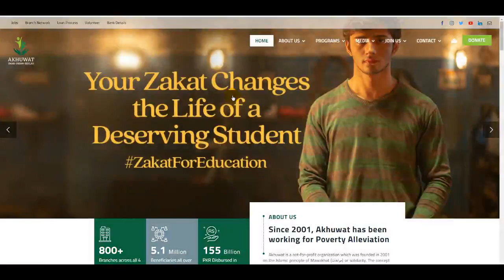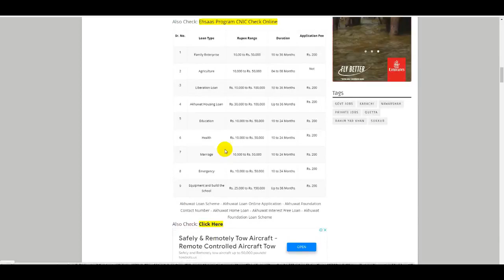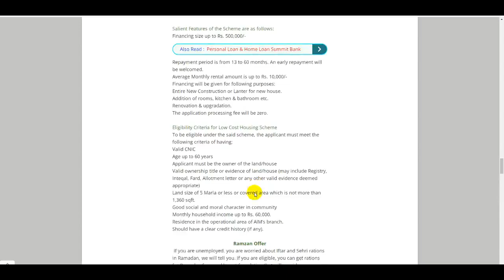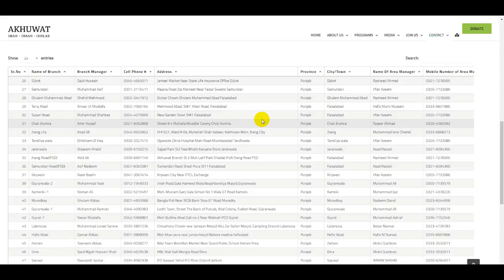Ramadan Free Rashan Program - Akhuwat Foundation Ramadan Offer - Akhuwat Foundation Rashan Program